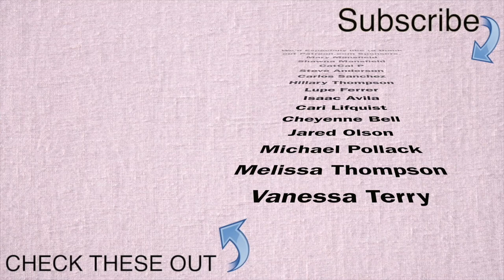I Want a Hippopotamus for Christmas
Performed by the Bakersfield High School Symphonic Strings December 15, 2022.